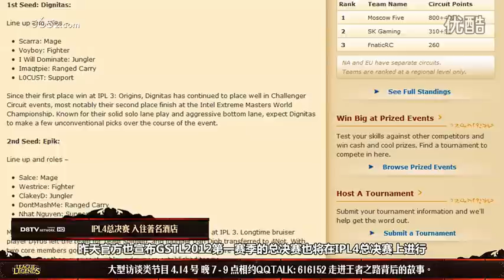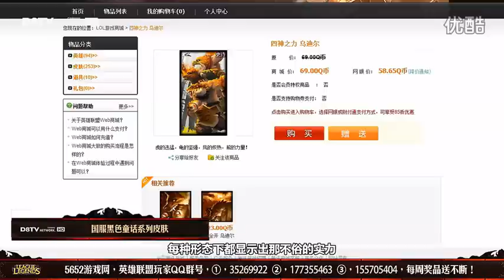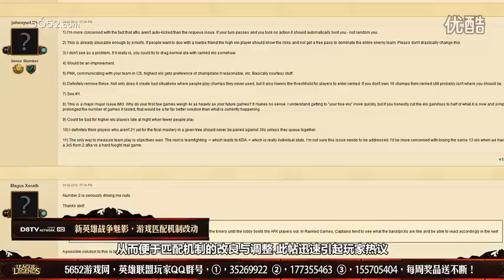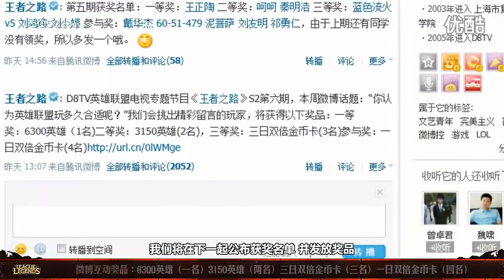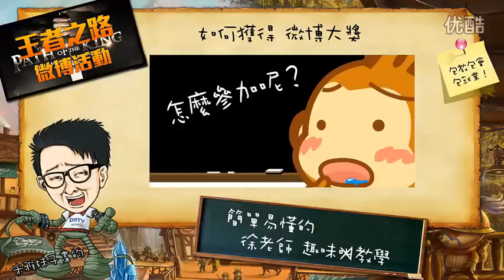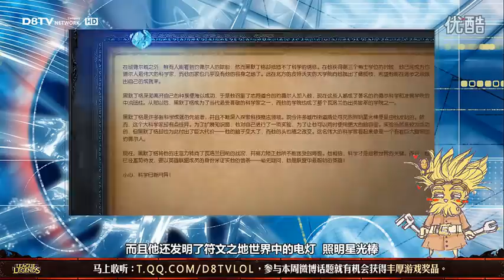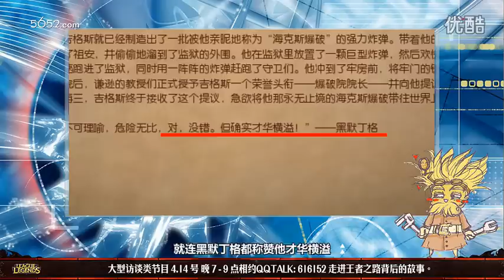《英雄联盟》《王者之路》第七期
英雄联盟 王者之路高清视频 啦啦啦德玛西亚